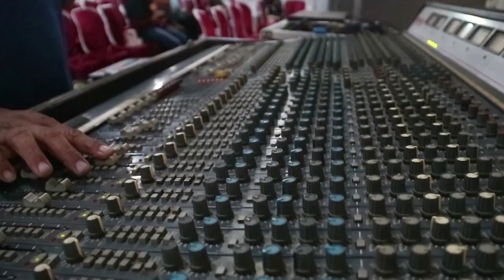Musik KLONENGAN | Panjak Gamelan | DIES NATALIES | SMK 17 08 1945 CLURING